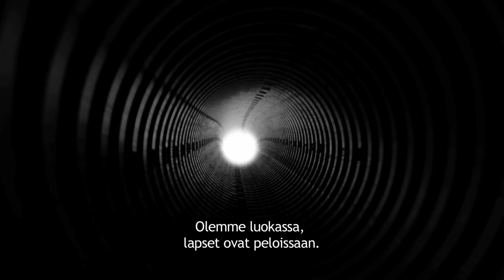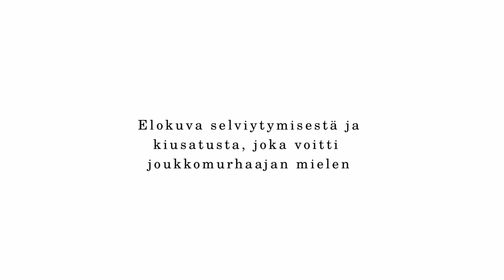Valkoinen raivo - Traileri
Art Films production esittää:
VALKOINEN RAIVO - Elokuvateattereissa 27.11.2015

Ohjaus: Arto Halonen

Valkoinen raivo on kertomus Laurista, joka suunnitteli ja valmistautui tekemään joukkomurhia. Lauri haki kuitenkin apua, eikä toteuttanut ”fantasioitaan”. Myöhemmin hänestä tuli ihmismielen aggression ja väkivaltaisen käyttäytymisen akateeminen tutkija ja arvostettu tieteellinen asiantuntija, minkä kautta hän on perehtynyt joukkomurhiin peilaten myös omia kokemuksiaan niihin. Tältä pohjalta Lauri on luonut teorian ”valkoisesta raivosta”. Laurin mukaan on olemassa useita ihmisiä, jotka ovat koulukiusaamisen ja lapsuudessa koetun trauman yhdistelmän seurauksena täynnä ”valkoista raivoa”, mikä voi äärimmillään johtaa kouluampumisiin ja muihin väkivaltaisiin tekoihin.